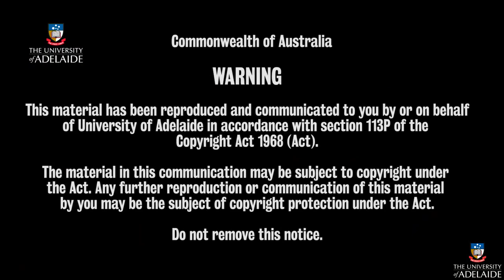Adelaide 2020 MMT GND Conf, Tony Maher, Ella Factor and Peter Ong, Workers, Jobs and Climate Change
Tony Maher, Ella Factor and Peter Ong, with Lachlan McCall, Workers, Jobs and Climate Change